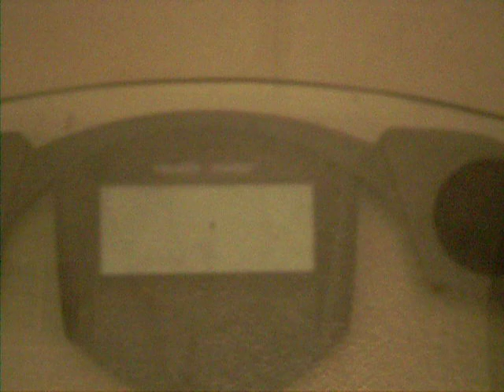IMJ weigh in OCT 31 Week 1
weigh in week 1